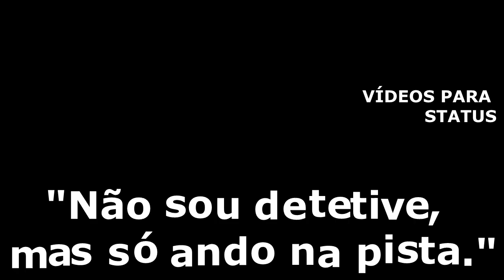VÍDEOS PARA STATUS - Já Sorri, Já Chorei Caminhoneiro Me Tornei (Letra/Legendado)